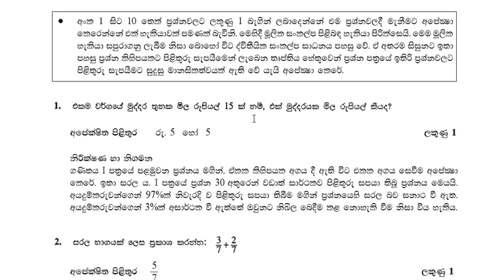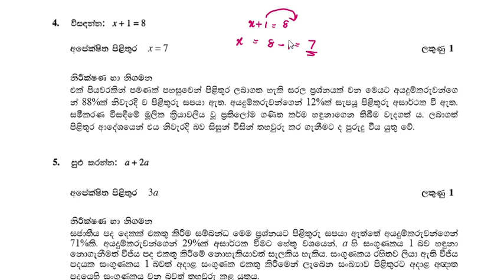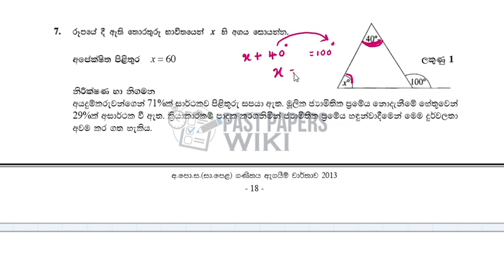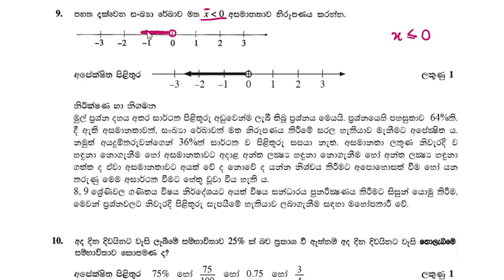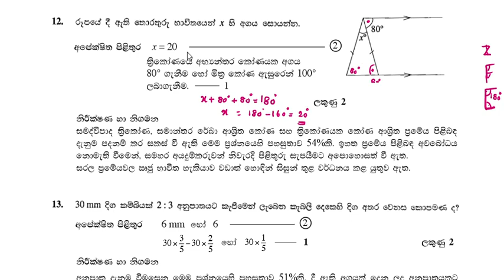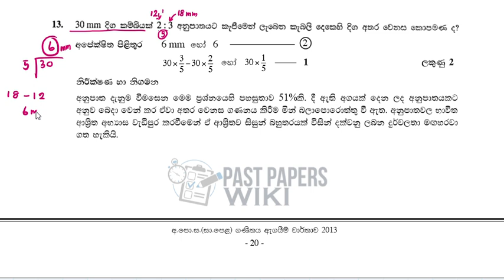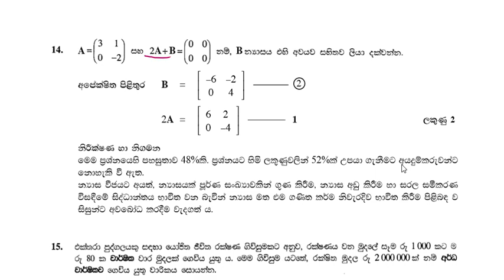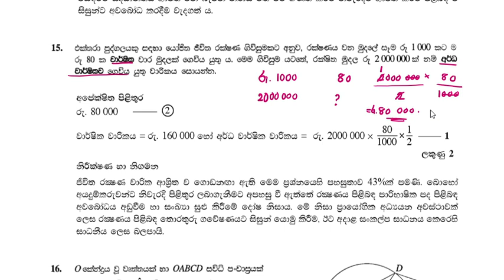2013 OL Maths Mcq (1-15)/කෙටි ප්‍රශ්න